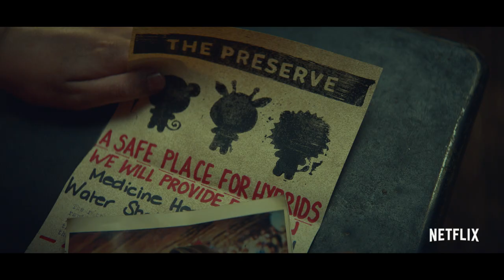Sweet Tooth | From DC Comic to Netflix Series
See how the epic fantasy world from Jeff Lemire’s groundbreaking DC comic "Sweet Tooth" was brought to life for the upcoming Netflix series. Executive Produced by Susan Downey & Robert Downey Jr., Sweet Tooth is a post-apocalyptic fairytale about a hybrid deer-boy who goes on an extraordinary adventure. All episodes of Sweet Tooth arrive June 4th, only on Netflix.

On a perilous adventure across a post-apocalyptic world, a lovable boy who's half-human and half-deer searches for a new beginning with a gruff protector.